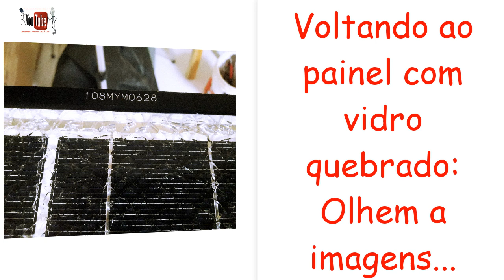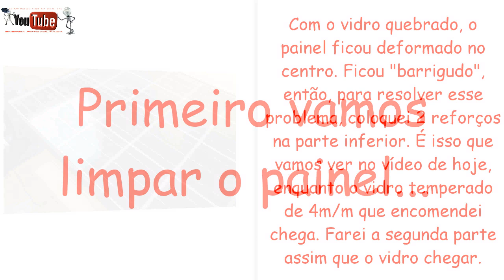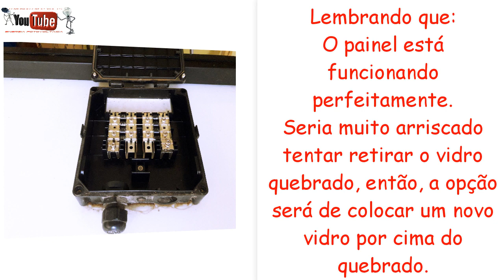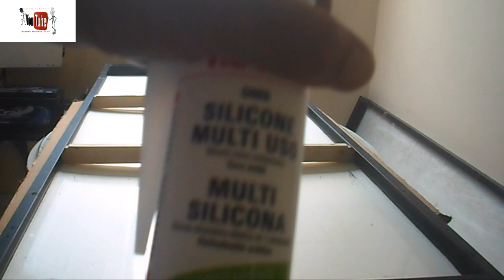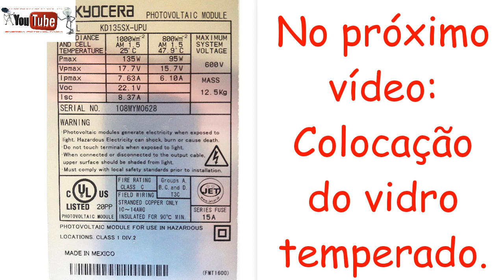Trocando vidro de painel solar (Parte 1)